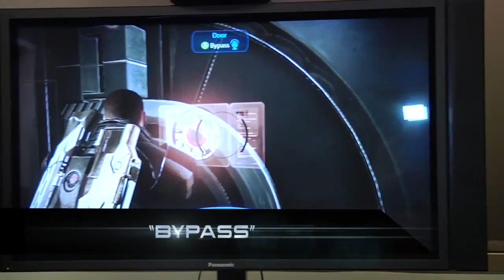Mass Effect 3 - Kinect Trailer【HD】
Mass Effect 3 comes for KINECT